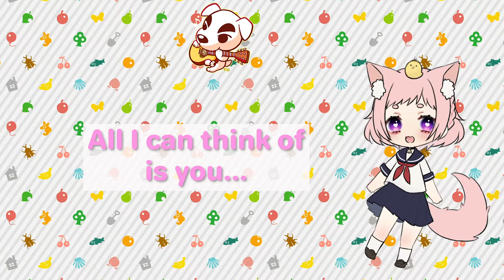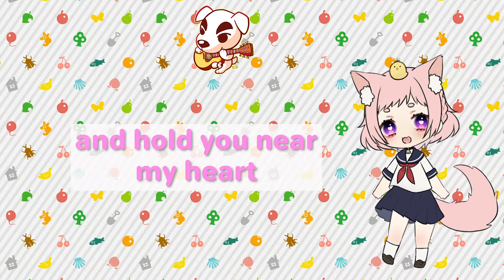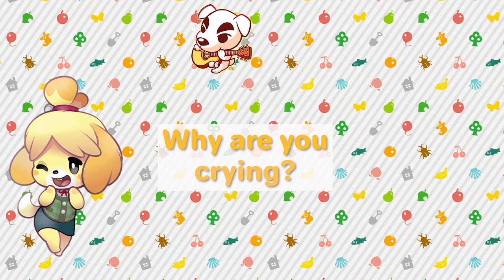[ENG Cover] Bubblegum K.K. / Animal Crossing ft. Isabelle | Kyori【恭莉】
(╥﹏╥) Please don't flame me, I love making weird sounds including animal crossing talking noises. (P.s. I can make really accurate animal sounds... attracted cats and goats before and I am not kidding. I am an animal whisperer. XD)

❁ CREDITS ❁
Song: Bubblegum KK
Artist: Qumu
Game: Animal Crossing - New Horizons

Vocals: Kyori 【恭莉】
Video Editor: Kyori 【恭莉】
Mixing and Mastering: Kyori 【恭莉】

☆⌒(ゝ。∂) SPECIAL THANKS TO MY PATRONS ☆
YangZhi Chan, Elvirgelion, Abigoras staz, Aloysius Lim

✿ Please ask for my permission or credit me before reposting this anywhere (´・ω・｀)  ✿
✿ Please protect your ears by turning down the volume ~ ( ´ ▽ ` )b ✿